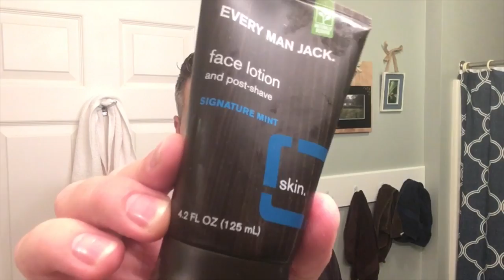Barrister & Mann Bay Rum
A shave with Barrister and Mann Bay Rum scent. Scent notes are real black strap Rum with West Indie Bay, sweet orange, cinnamon, and Benzion (a vanilla -like resin). Razor used was the Merkur 34C with an Astra blade on its fourth use. The brush used was the Vanderhagen Badger Brush.  I finished
off the shave with Ogallala Bay Rum aftershave cologne, and Everyman Jack signature mint post shave balm.
A great comfortable shave👍.

Link to shave soap